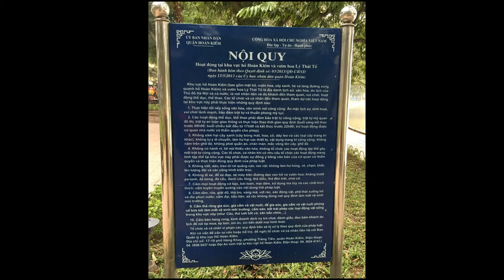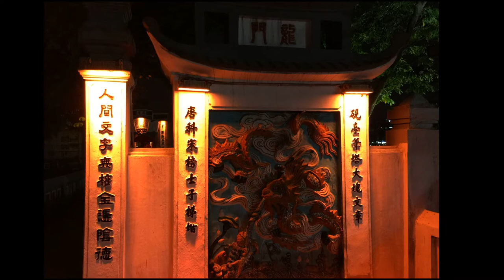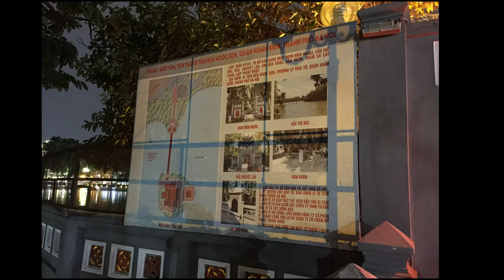Hoàn Kiếm Lake, Hanoi, Vietnam 2018 (pictures-slideshow)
Hoan Kiem Lake, (meaning "Lake of the Returned Sword" or "Lake of the Restored Sword"), also known as Hồ Gươm (Sword Lake), is a fresh water lake, measuring some 12 ha in the historical center of Hanoi, the capital city of Vietnam.
In the past, the lake was variously named "Luc Thuy Lake" (meaning "Green Water Lake" - aptly named for the water's color) or "Thuy Quan Lake" (meaning "Mariner's Lake"). The lake is one of the major scenic spots in the city and serves as a focal point for its public life.

Many legends and stories were told about Lê Lợi. The most famous story concerns his magical sword. Much like King Arthur and his sword Excalibur, Lê Lợi was said to have a magic sword of wondrous power.

The stories largely agree on what happened to the sword: One day, not long after the Chinese had accepted Vietnam as independent, Lê Lợi was out boating on a lake in Hanoi. The golden turtle advanced toward the boat and the king, then with a human voice, it asked him to return the magic sword to his master, Long Vương (Dragon King), who lived under the water. Suddenly it became clear to Lê Lợi that the sword was only lent to him to carry out his duty, but now it must be returned to its rightful owner, lest it corrupt him. Lê Lợi drew the sword out of its scabbard and lobbed it towards the turtle. With great speed, the turtle opened its mouth and snatched the sword from the air with its teeth. It descended back into the water, with the shiny sword in its mouth. Lê Lợi then acknowledged the sword had gone back to the Long Vương (Dragon King) and caused the lake to be renamed 'The Lake of the Returned Sword' (Hoan Kiem Lake) located in present-day Hanoi.

Countless poems and songs were written about Lê Lợi, both during his lifetime and in later years. Lê Lợi is looked upon as the perfect embodiment of the just, wise, and capable leader. All future Vietnamese kings were measured against the standard of Lê Lợi and most were found wanting.

Every town in Vietnam has one of the major streets named after Lê Lợi, but in Hanoi the name is Lê Thái Tổ Street.